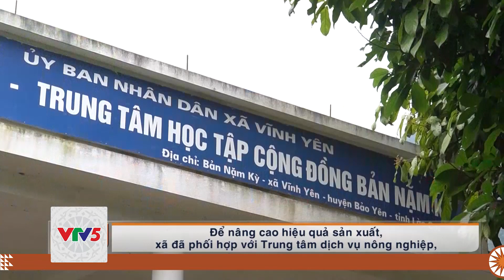[TIẾNG DAO] BẢO YÊN PHÁT TRIỂN RỪNG BỀN VỮNG | VTV5